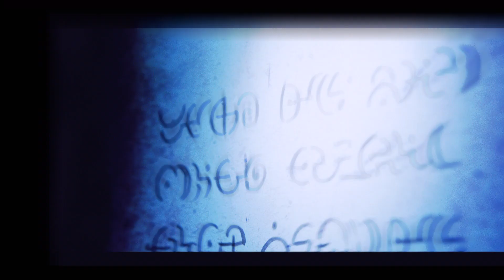TITANS | Starfire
She's complicated. She's combustible. Starfire's enemies are under fire when DCUTitans premieres October 12. New episodes weekly, only on DC Universe!